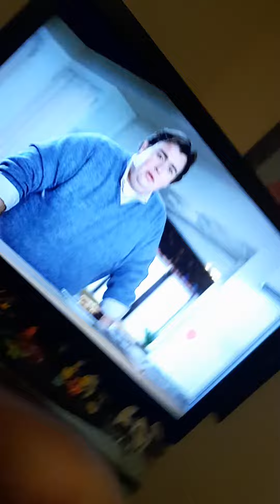Apart you did not see in the 1st video